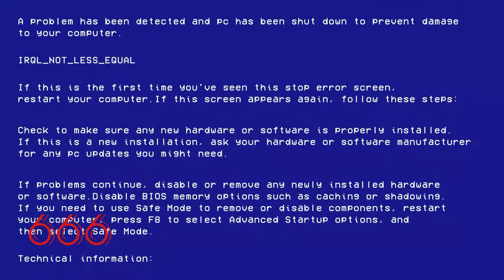...ø·ø ̈ùšù„ø© ... ø£øoù†ùšø© ù„ù„ø£ø·ù ø§ù„ ... ù„ùšø ̈ùšø§ #26